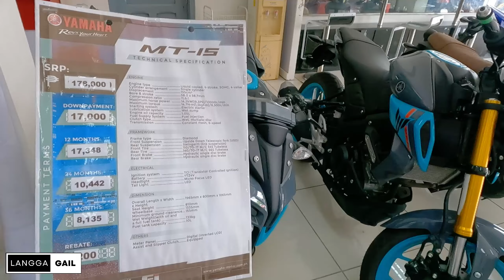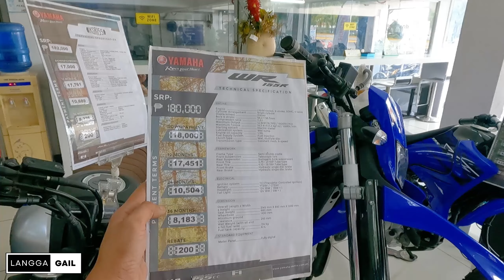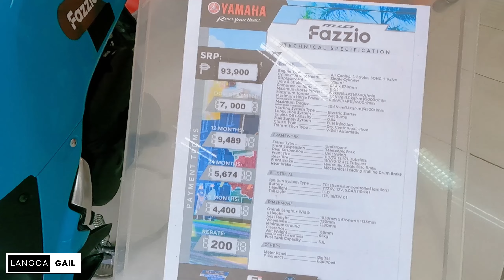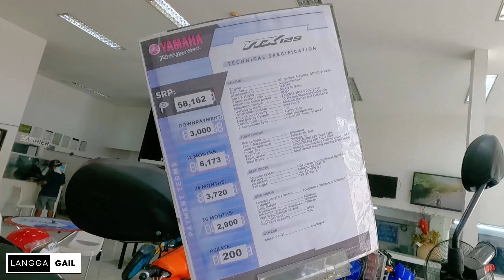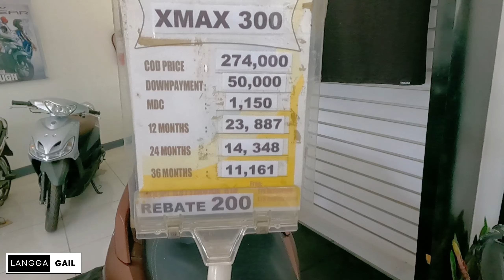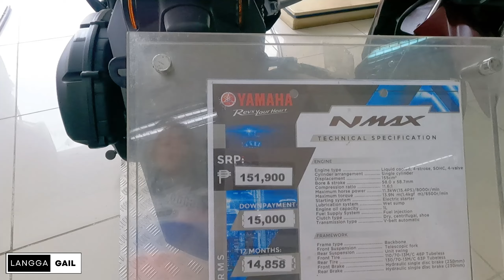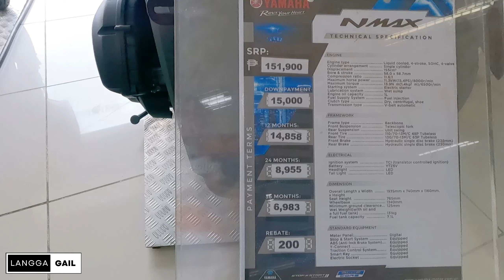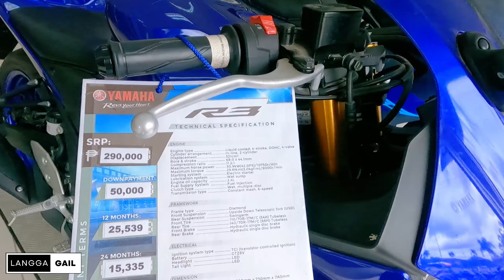Yamaha Motorcycle May 2024 Price Update, All Units Cash, Down, Monthly Langga Gail